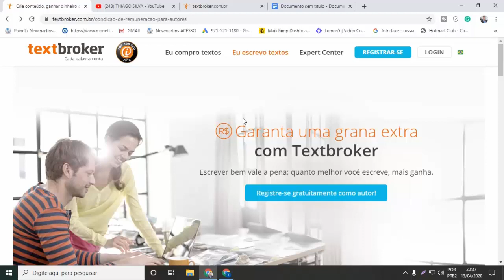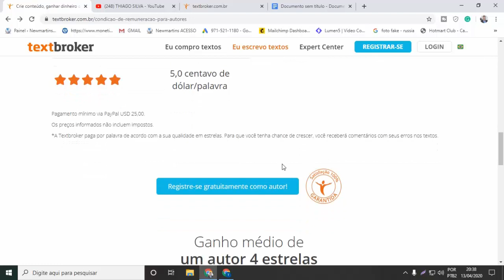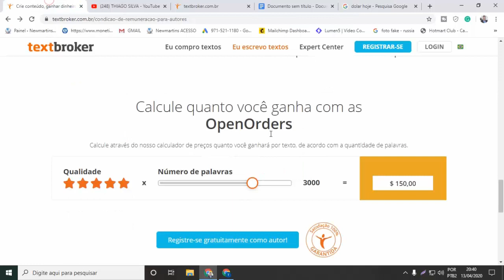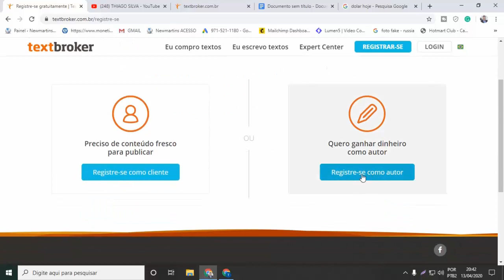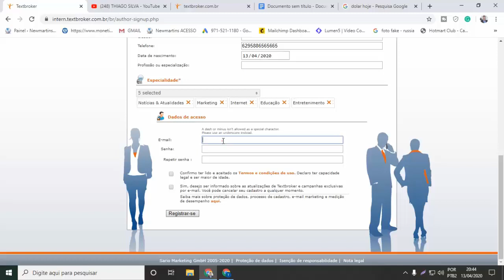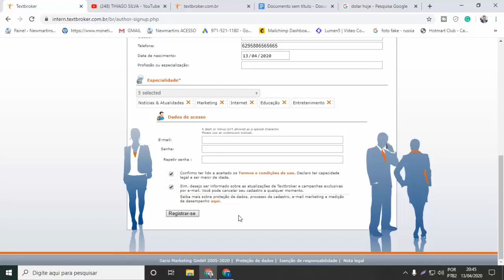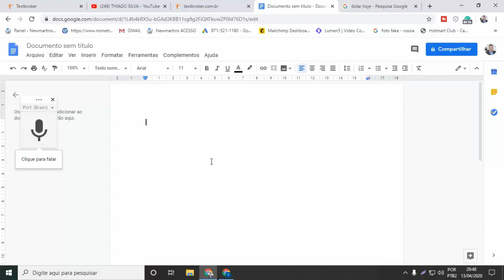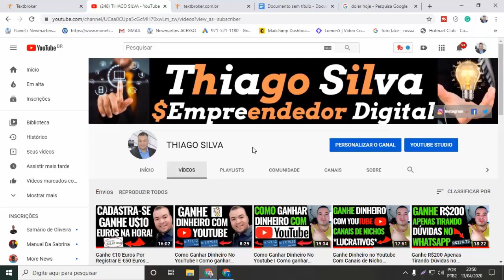GANHE U$150 APENAS ESCREVENDO TEXTOS I Como ganhar dinheiro na internet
GANHE U$150 APENAS ESCREVENDO TEXTOS I Como ganhar dinheiro na internet. Ganhe Postando Vídeos no Youtube ⚡Acesse⚡

Muito inscritos chegando, e através dos vídeos vou ensinar várias formas de como ganhar dinheiro na internet todos os dias. Pessoal através dos meus vídeos você vai aprender como ganhar dinheiro na internet de verdade.

Hoje irei compartilhar uma das plataformas que eu utilizo para ganhar em muitos Dólares na Internet. Vou te ensinar através de um passo a passo detalhado na prática para que você também consiga ganhar.

Dica Importante; Para ter resultados grandes se faz necessário muito empenho, dedicação, e responsabilidade. Os resultados vão variar de pessoa para Pessoa.